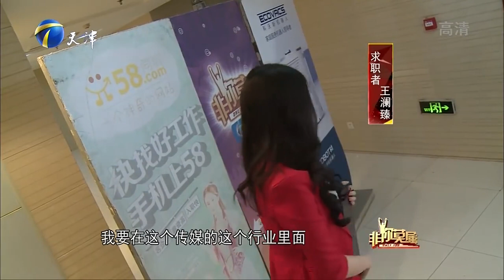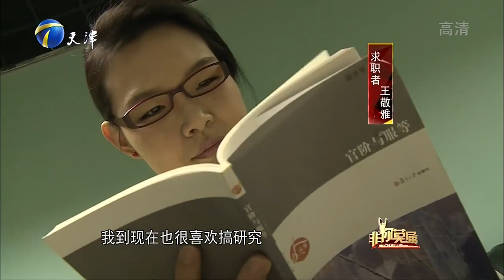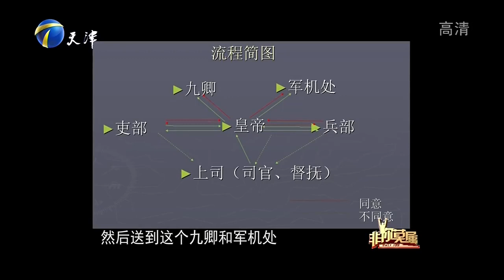第12期：土豪老板学驴叫毁形象